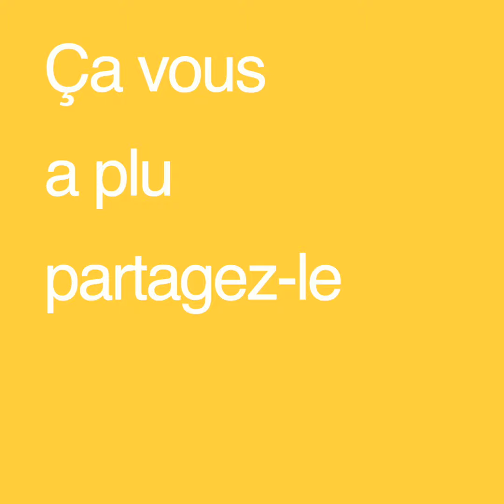KEVIN BESSON, LeadBees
DIGINOVA 2019
Kevin Heremoana Besson, startupeur, invité au salon du numérique diginova.nc, nous présente LeadBees, qui aide, forme et guide l'apiculteur dans la gestion de son rucher 🐝🌸🐝